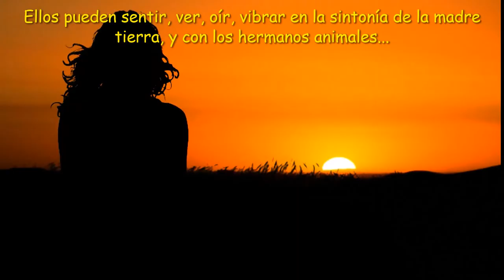PREGUNTALE AL CHAMAN HANNO, SABADO 17 DE SEPTIEMBRE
El próximo sábado, 17 de Septiembre, el Chaman Hanno volverá a estar estar en este canal, y puedes hacerle preguntas relativas al chamanismo, espiritualidad, etc, enviando tu nombre y pais a este Whatsapp: